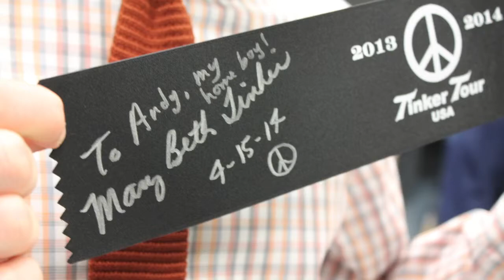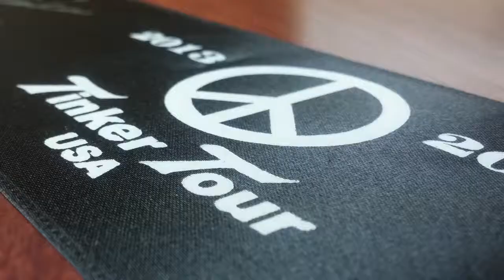Tinker Tour visits Doane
Mary Beth Tinker came to Doane to share her story and encourage youth to stand up for their rights.